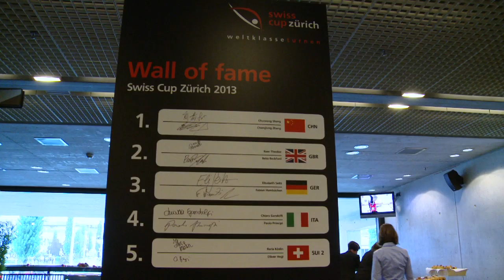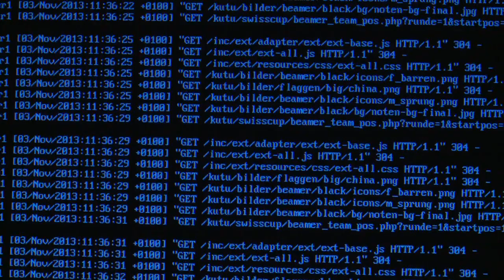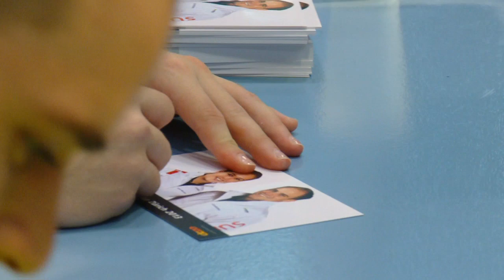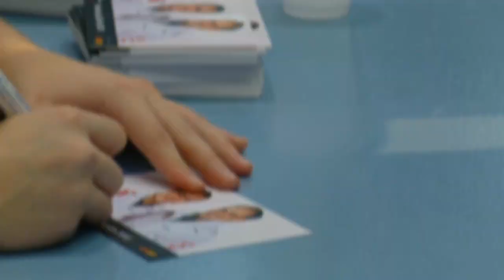Swiss Cup Zürich 2013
Eventbericht Swiss Cup Zürich 2013